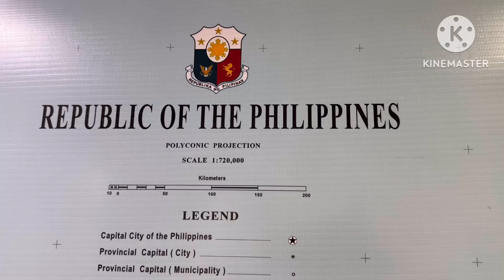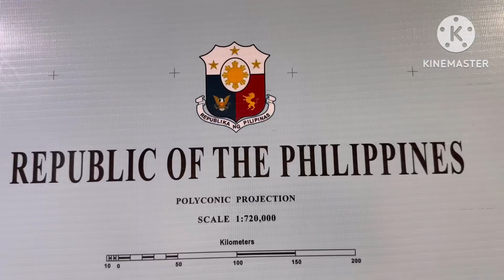Map of the Philippines